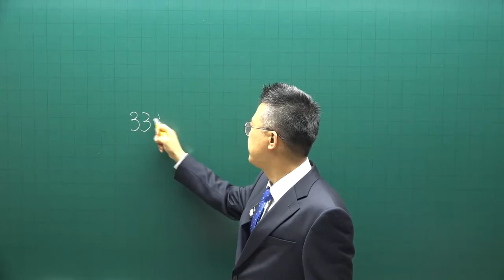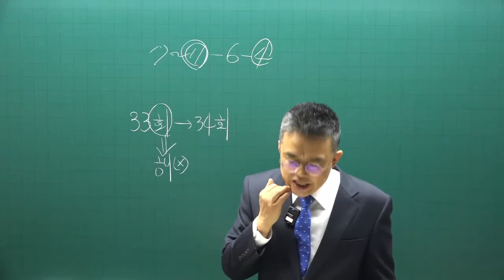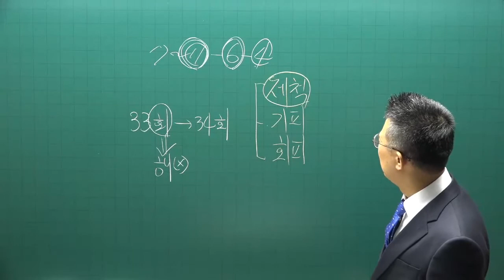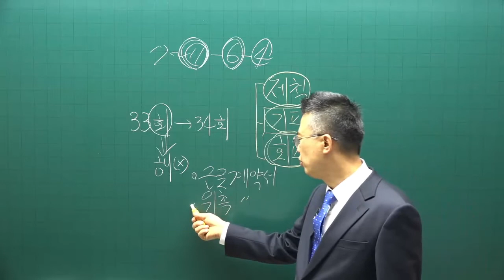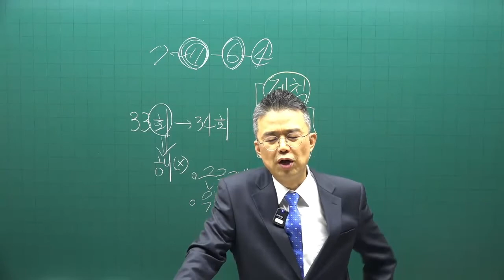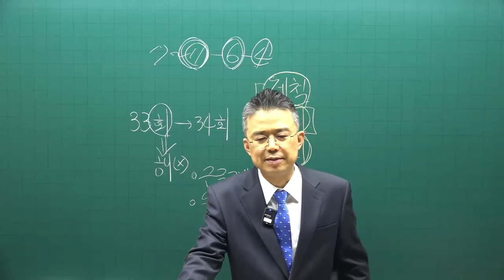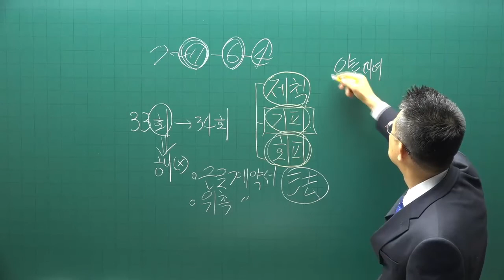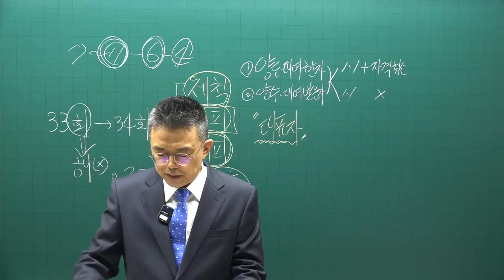[공전무 - 공인중개사 무료인강] 2023년 34회 공인중개사시험 중개사법령및실무 기초이론 제5강 - 기초가 튼튼하면 공인중개사 합격해요.